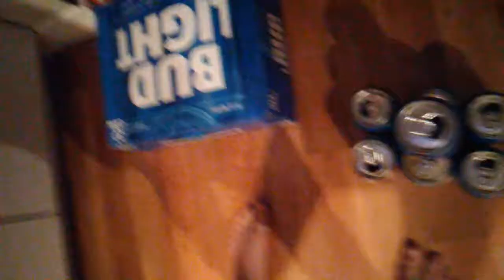Nerf par Mathys